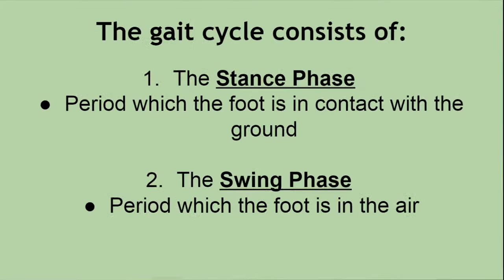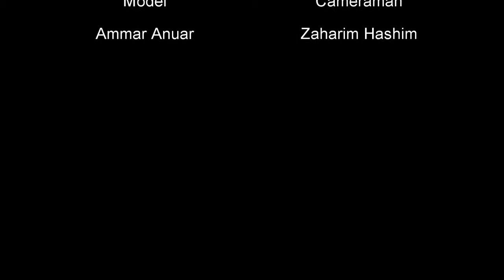Gait Cycle Breakdown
A short video about the human gait cycle. I hope it helps!

Demarcations image: Lecture slides day #19, MEGN330, Colorado School of Mines